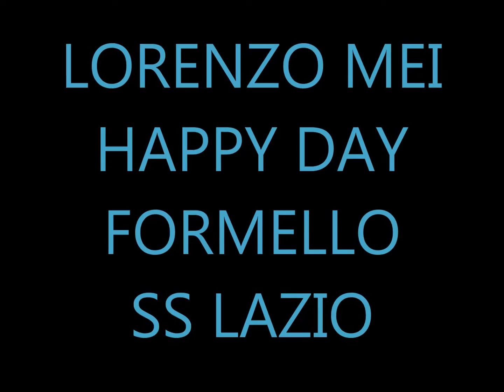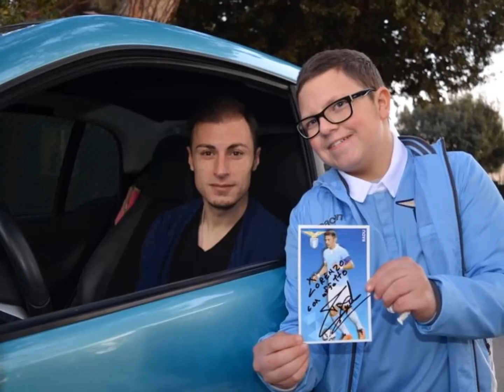Lorenzo Mei - S.S. Lazio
Formello allenamenti della Lazio 21 febbraio 2017